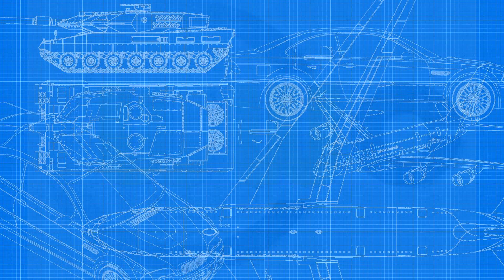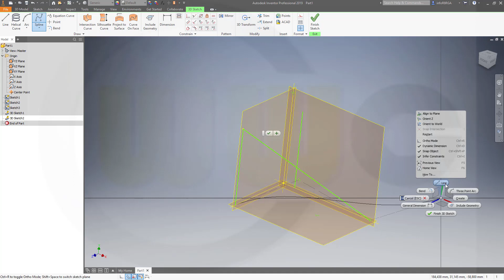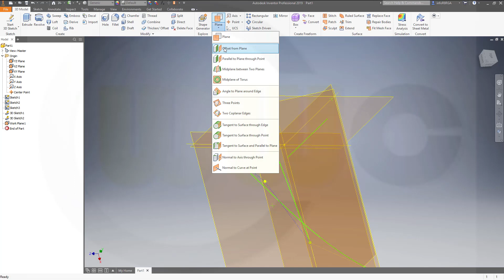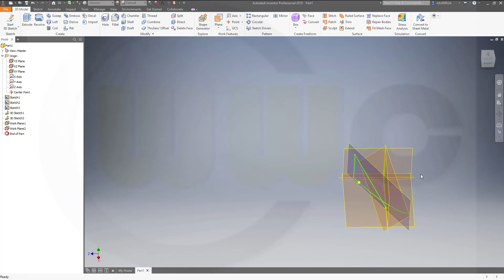Reference Planes - Inventor 2019 Training - Basics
Short and hopefully useful - enjoy!

One important thing I should mention - you should not use faces, edges or vertices of solids as reference, that is possible in all programs, but you should avoid doing it! For better a overview regarding my youtube videos - head over to my blog.

Siemens NX
Surface Modelling / Flächenkonstruktion
SolidWorks
Surface Modelling / Flächenkonstruktion
Onshape
Drafting / Zeichnungen